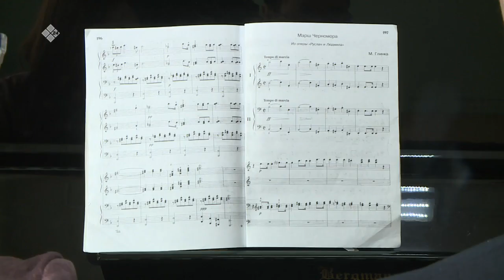«Бу Дьокуускай» биэриигэ: Хатастааҕы оҕо искусствотын оскуолатыгар ыалдьыттаатыбыт (17.05.23)